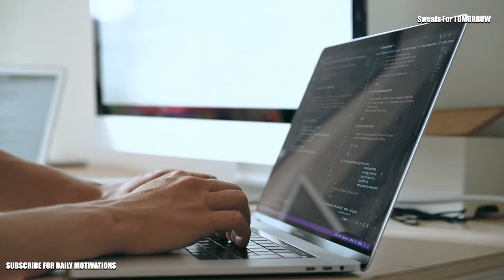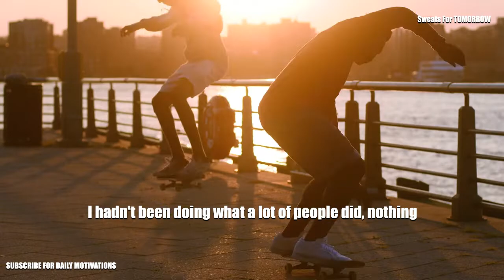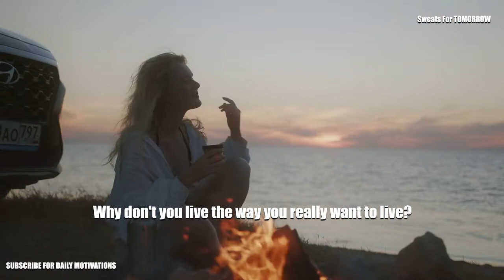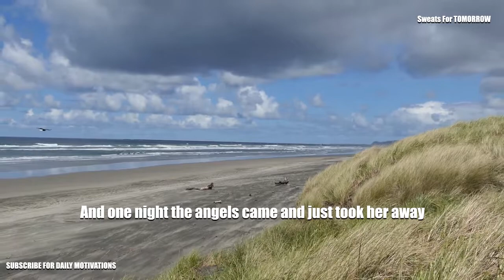Stop Worrying About The Past or The Future, Focus On RIGHT NOW | Bob Proctor Motivation (Must Watch)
Speaker: Bob Proctor

 "The only time you've got is right now."
 "Being worried about the past or the future is foolish." - Bob Proctor
► Special Credits to Proctor Gallagher Institute
If you felt inspired by the video and share our contents with someone who might need it too. Please share our channel below.
This video has no negative impact on the original works (It would actually help)
Copyright info:
It intends to help people in motivational form.

Bob Proctor Law of Attraction Do not worry about the past # Bob Proctor Motivational video Inspirational video Proctor Gallagher Institute